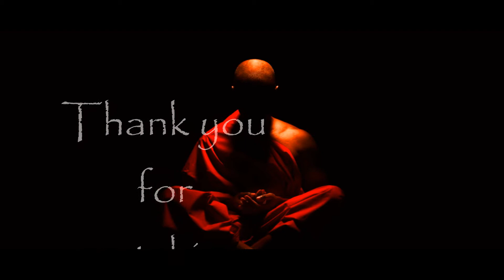Queen of Hills - Darjeeling | ROHAN | North Bengal | Travelogue | Cinematic experience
:::: DARJEELING ::::
Darjeeling, a gem of a place that is known for its scenic beauty located in the northern part of West Bengal. The dazzling snow peaks of Mt.Kanchenjunga (the world’s third-highest peak, 28,209 ft) overlook the hill town. The beautiful lush green tea gardens on the slopes of rolling hills. The energetic, sincere, and eco-friendly people of the place have successfully preserved the pride of the 'Queen of the Hills' as one of the best places for tourism even today.

Presenting a short cinematic videography of the amazing place shot and edited by me.

Cinematography and editing : Tamoghna Chakraborty ( ROHAN )